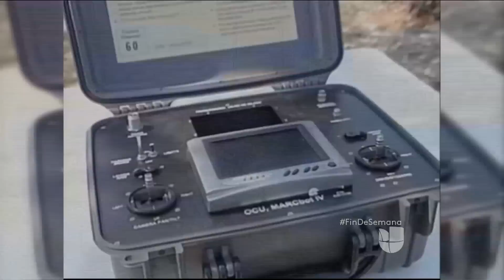El robot que ultimó al tirador de Dallas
El robot fue utilizado para eliminar al francotirador del tiroteo en Dallas, diseñado en 2002 para su uso en operaciones riesgosas en Irak y Afganistán.